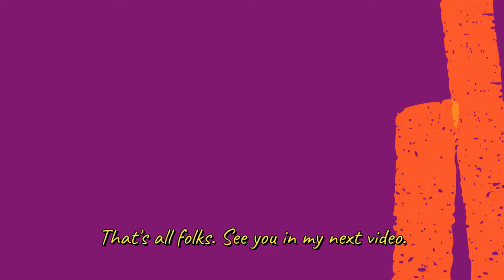Hamos na kita. Sta. Cruz, Marinduque Public Market. Mama-malengke kami.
V00035. A visit to our public market during our vacation in our town, our home, and our roots.